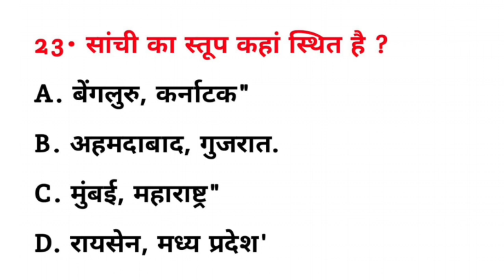सांची का स्तूप कहां स्थित है ? || Sanchi ka stup kahan sthit hai